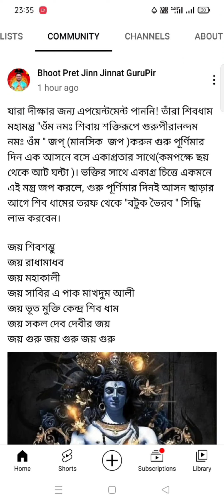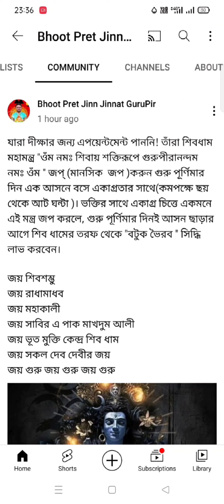শিবধামে যারা দীক্ষার জন্য এপয়েমেন্ট পাওনি তাদের জন্য ভিডিওটি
আমাকে ইউটিউব পরিবারে তোমরা জায়গা দিও আমি অপেক্ষায় আছি আমার পাশে থেকো প্লিজ আমাকে সাপোর্ট করো।🙏🙏🙏🙏🙏🙏🙏🙏🙏🙏🙏🙏🙏🙏🙏🙏🙏🙏🙏🙏

@Bhoot Pret Jinn Jinnat GuruPir